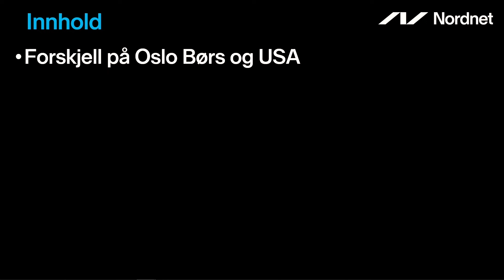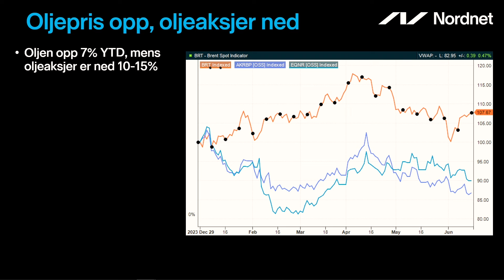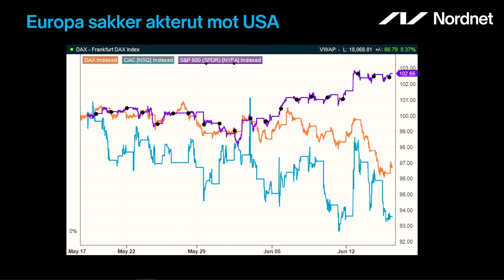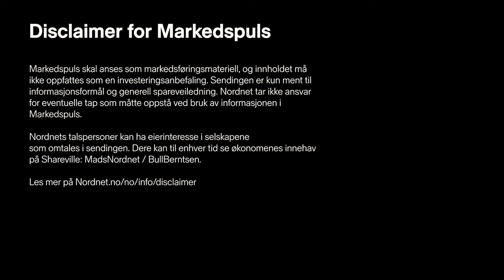Markedspuls - Europa sakker akterut mot USA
I ukens episode snakker Roger og Mads om forskjellen på sammensetningen av selskaper i Europa og i USA. USA er toneangivende innenfor innovasjon, nyskapning og tiltrekker seg derfor mest kapital, kunnskap og arbeidskraft. Videre diskuteres også energibehovet som kommer til være økende fremover gitt at AI og avansert teknologi er energikrevende.